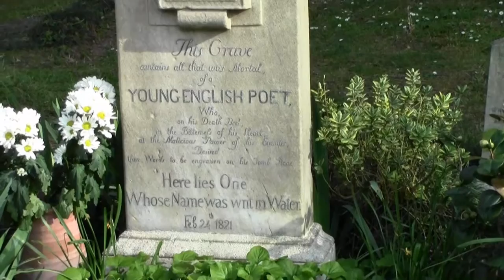John Keats' Grave inscription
'Here lies One Whose Name was writ in Water'
John Keats' Grave inscription Rome